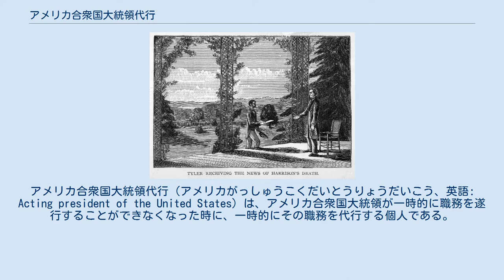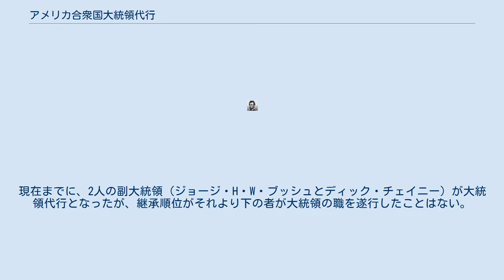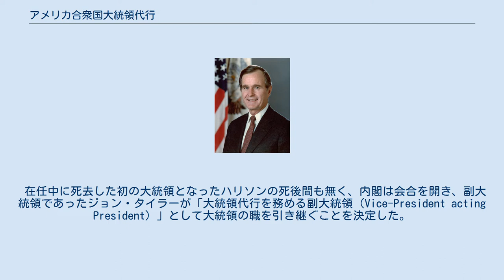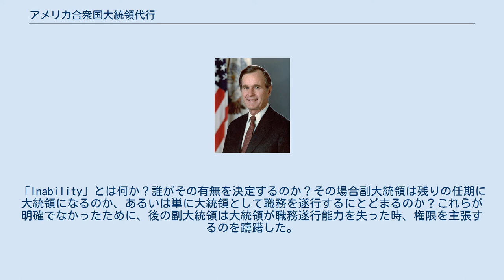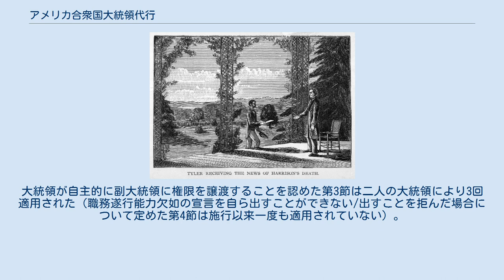アメリカ合衆国大統領代行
アメリカ合衆国大統領代行（アメリカがっしゅうこくだいとうりょうだいこう、英語: Acting president of the United States）は、アメリカ合衆国大統領が一時的に職務を遂行することができなくなった時に、一時的にその職務を代行する個人である。
 大統領でないが大統領の代わりに権限を行使することができる。
決められた順番があり、現職大統領が4年の任期中に職務遂行能力を失ったり、死亡、辞任、免職（アメリカ合州国下院により訴追され、その後上院により有罪判決を受ける）された場合、次期大統領が就任式までに選出されなかった場合、あるいは資格を失った場合はその順位に従って大統領の職務を遂行する。
 この職能は、アメリカ合衆国憲法第2条第1節第6項、修正20条、修正25条に規定されており、副大統領のみその役職名が大統領継承者として言及されている。
議会は第2条の継承条項により副大統領が継承することができない場合にどの役職者が継承するか指定することができるが、今までその事態は起きていない。
現行の大統領継承法は1947年に制定され、最後に改訂されたのは2006年である。
継承順位は、副大統領、下院議長、上院仮議長、そして国務長官をはじめとする内閣の一員であるアメリカ合衆国連邦行政部の長の順。
 大統領が死亡し、辞任し、または免職された場合、副大統領が自動的に大統領に昇格する。
同様に、大統領当選者が就任前に死亡するか、就任を拒否した場合、副大統領当選者が就任式の日に大統領となる。
また、副大統領は大統領が一時的に職務を遂行できなくなった際は大統領代行となるが、大統領と副大統領が共に空席となった場合、法的継承者は大統領とはならず、大統領の職務を遂行するのみである。
現在までに、2人の副大統領（ジョージ・H・W・ブッシュとディック・チェイニー）が大統領代行となったが、継承順位がそれより下の者が大統領の職を遂行したことはない。
 大統領代行に求められる資格は大統領と同じであり、憲法第2条第1節第5項に3つ定められている。
アメリカ合衆国生まれのアメリカ合衆国市民であり、就任時に、35歳以上であり、14年以上アメリカ合衆国に居住していることである。
 これらの要件を満たしていても、下記のいずれかに該当するものは、憲法上資格を失う。
 大統領代行はその代行期間中、大統領の持つすべての権限と義務を有するが、大統領そのものには就任せず、あくまで大統領の代行としてのみ機能する。
代行期間は合衆国大統領が書面で、大統領代行がもはや職務を遂行する必要がなくなったと宣言するまで続く。
 1841年4月5日、ウィリアム・ハリソンの死をアメリカ合衆国国務省首席事務官ダニエル・フレッチャー・ウェブスターから知らされるジョン・タイラー（1888年作） 1841年4月4日、就任後わずか1ヶ月でウィリアム・ハリソンが死去した。
その死後、大統領権限継承の規定の曖昧さを巡って憲政の危機が続いた（第2条第1節第6項）。
 在任中に死去した初の大統領となったハリソンの死後間も無く、内閣は会合を開き、副大統領であったジョン・タイラーが「大統領代行を務める副大統領（Vice-President acting President）」として大統領の職を引き継ぐことを決定した。
しかし、タイラーはこの肩書を受け入れず、合衆国憲法が自身に無条件、無資格の大統領権限を与えたと主張し、大統領として宣誓を行い、これは大統領死去の際の権限移行の先例となった。
にもかかわらず、例えば代議士で元大統領のジョン・クィンシー・アダムズなど議会の複数のメンバーは、タイラーは一時的な大統領代行に過ぎないか、副大統領のままでいるべきと考えた。
ヘンリー・クレイ議員はタイラーは副大統領であり、その大統領職務は単なる「摂政」であるとみなした。
 タイラーは一貫して自身が大統領としての地位を持ち、大統領の全権限を行使できると主張した。
この1841年の先例はその後、修正25条第1節が制定される前に現職大統領が死去した7回に渡って踏襲された。
 大統領が死亡した際の継承に関する先例ができた後も、「inability（職務遂行能力欠如）」に関する疑問は解消されないままだった。
「Inability」とは何か？誰がその有無を決定するのか？その場合副大統領は残りの任期に大統領になるのか、あるいは単に大統領として職務を遂行するにとどまるのか？これらが明確でなかったために、後の副大統領は大統領が職務遂行能力を失っ...